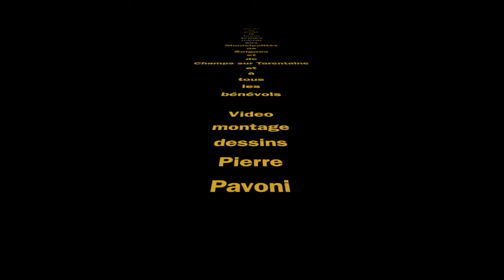Carrefour du Blues 2017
Carrefour du Blues en Sumène Artense 2017 dans le Cantal  Mythia Kalpana, Bob Folk & Mickael Mazaleyrat,Max Ferrauto, Philippe Ménard, Lil'Red & the Rooster, Cisco Herzhaft, Eugene Hideaway Bridges